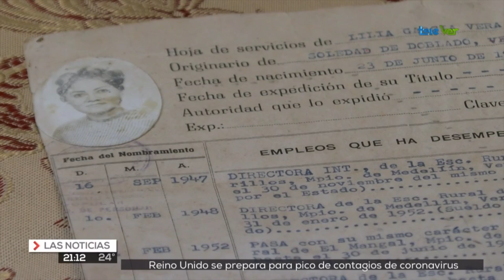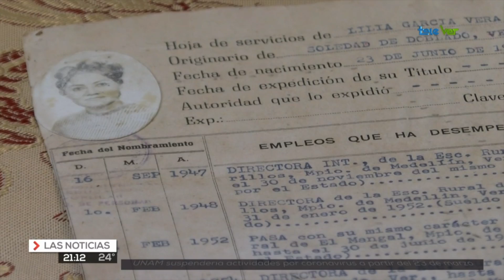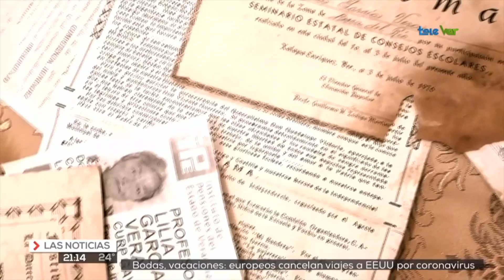Una maestra veracruzana no ha podido cobrar su pensión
Debido a la incapacidad que sufre no ha podido tramitar documentos que necesita como su acta de nacimiento y su credencial del Instituto Nacional Electoral.